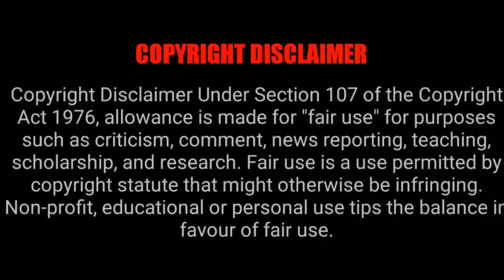பணக்கார ஹீரோக்கும் குட்டி ஏழை பெண்ணுக்குமான Love Story | My Little Love | PART 7 | தமிழ் விளக்கம்